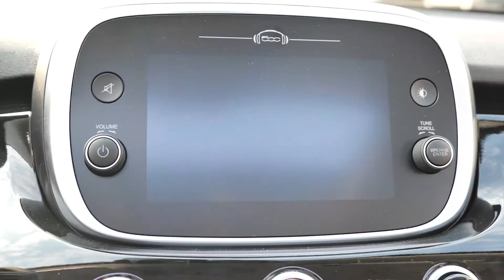New Fiat 500X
💥Romano Auto PRONTA CONSEGNA💥
Auto Km0 ed Usato come nuovo in PRONTA CONSEGNA 🚀,in più puoi usufruire del Bonus Rottamazione.
Non attendere l'arrivo della tua Auto🚗 ‼️
Clicca sul link e visita le nostre offerte🤩
Romano Auto la scelta Giusta 💯